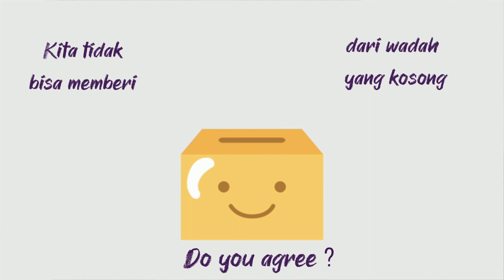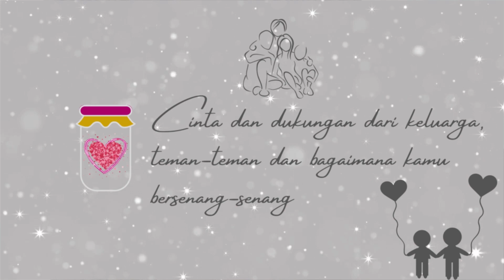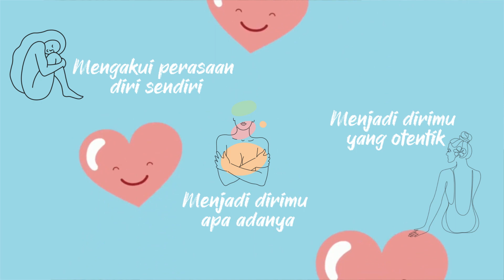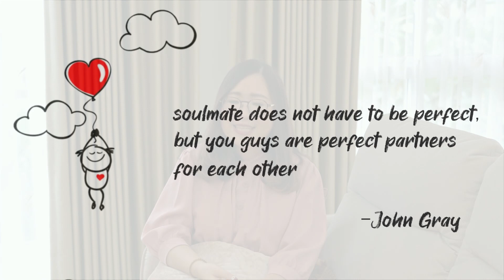10 Love Tanks (10 Cara Kita Bisa Mengisi Tangki Cinta Kita)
Pernah nggak sih kamu mendengar istilah "Kita tidak bisa memberi dari gelas yang kosong"? Pernah nggak sih misalnya kamu mengharapkan pasangan care, tapi hari itu dia lagi feeling down dan yang ada kamu malah merasa kecewa karena nggak mendapat kasih sayang yang kamu dambakan?

Ada banyak cara untuk mendapat dan menerima cinta. Cinta dari orangtua dan pasangan itu baru dua bagian kecil aja dari banyak cinta yang sebenarnya kita rasakan. Dr. John Gray yang terkenal dengan bukunya "Men From Mars, Women From Venus" mengatakan bahwa ada 10 tangki cinta yang perlu kita isi untuk mempunyai hidup yang bahagia dari berbagai sisi. Apa saja 10 tangki cinta ini dan bagaimana cara mengisinya? Yuk simak.. dan tonton sampai habis ya! Temukan tangki cinta mana yang ternyata masih perlu kamu isi?! ;)

Amelia Freyadivya Devina adalah seorang praktisi meditasi dan hidup berkesadaran. Ia adalah Certified QHHT (Quantum Healing Hypnosis Technique) Practitioner & ACT (Acceptance Commitment Therapy) Practitioner. Amelia sangat passionate membahas hal seputar mindfulness, spirituality, mental health, and the art of self-compassion. Ia juga adalah founder dari komunitas Loveground (@loveground.co), network for mental health provider dan collaborative space for mindfulness based activities, arts, creativity, and lifestyle.

Thank you. World peace comes from self-peace. Start by treating yourself the way you want others to treat you. Chose yourself. Love yourself first!